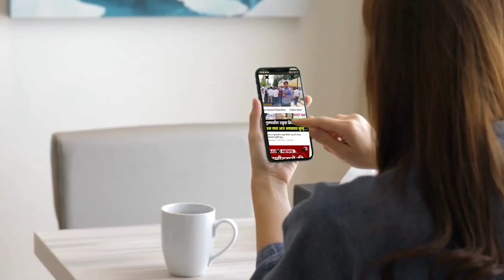warud | उद्या रामदास तडस वर्धा येथे आपला उमेदवारी अर्ज भरणार - फडणवीस असणार उपस्थित